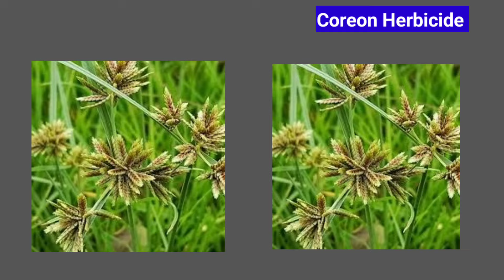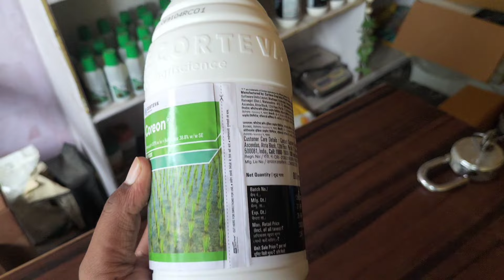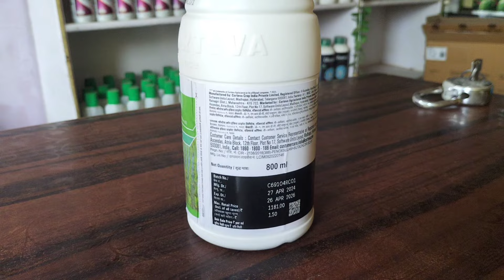कोरियन खरपतवार नाशक दवाई।। Pinocsulam 0.97%+ Butachlor38.8% SE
Hello Kisan Bhaiyo Namaskar
Technical Agriculture

About Video-
कोरिया हरबिसाइड दोस्तों आज की वीडियो के माध्यम से हमने बहुत ही अच्छी खरपतवार नाशक दवाई के बारे में जानकारी दी है वह है कोरटेवा कंपनी की कोरियन हरबिसाइड यह बहुत से अच्छी दवाई है यह घासो को अच्छे से कंट्रोल करती है चारे को नहीं उगने देती है इसका प्रयोग धान की फसल में करते हैं।

इसमें टेक्निकल Pinoxsulam 0.97%+Butachlor 38.8%SE

किसान भाइयों ये वीडियो अच्छी लगे तो वीडियो को Like kre
Thanks